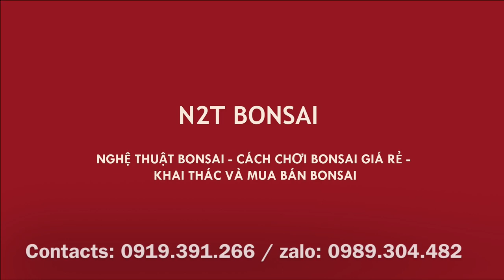CHỢ BONSAI HOÀNG HOA THÁM CHIỀU 27 TẾT VÀ NGƯỜI NỮ NGHỆ NHÂN GIÀ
Chợ bonsai Hoàng Hoa Thám chiều 27 tháng chạp, ngập tràn đào quất và chi mai,...không khí tết ở khắp mọi nơi.